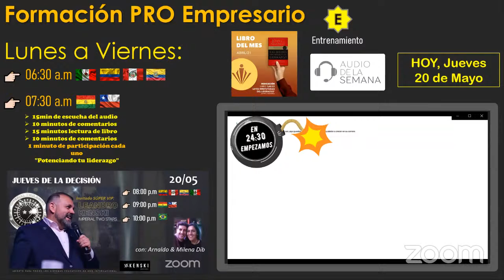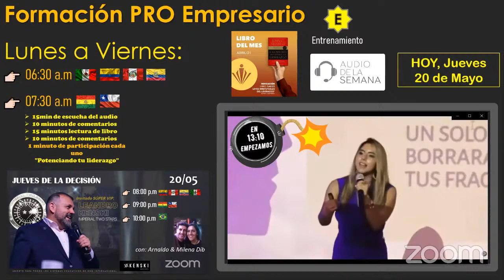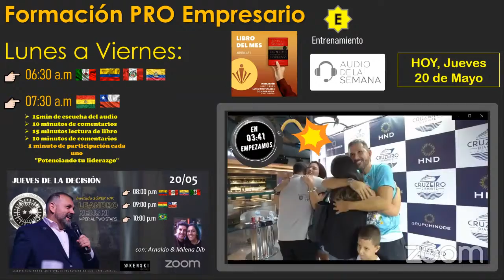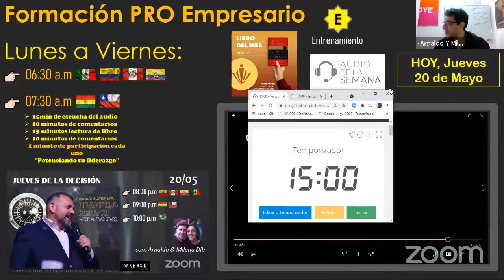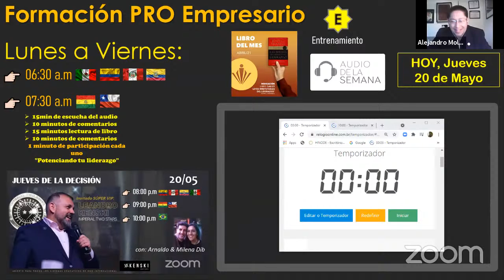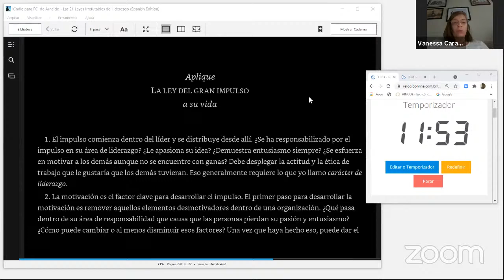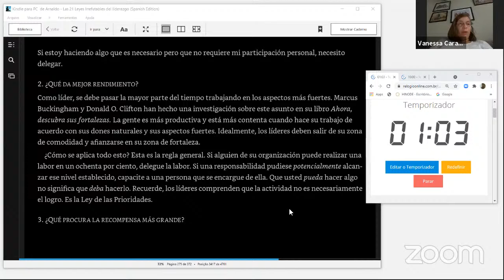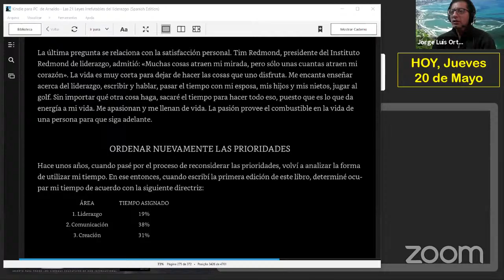Formación PRO Audio&Libro 2021/05/20